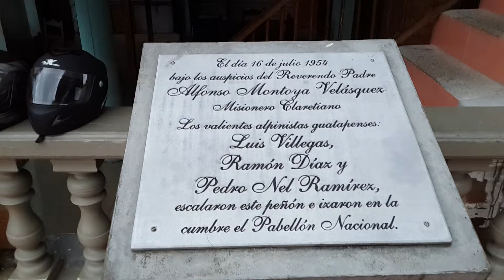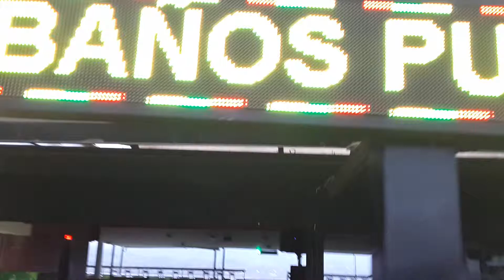EL MEJOR MIRADOR DEL MUNDO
Anteriormente conocida como la piedra del peñol, luego cambio el nombre a la piedra de Guatape, actualmente se llama el EL PEÑON DE GUATAPÈ, en Antioquia Colombia, menos de dos horas de Medellin se encuentra esta majestuosa formación de la naturaleza, en otro video amado replica del peñol se explica como fue su formacion geologica y la historia de este espectacular pueblo Antioqueño. En otros videos muestro mas detalles.

FANTASTIC WORLD BY ANGELO share them with the best viewpoint of the world. Formerly known as the stone of yardarm , then change the name to the stone Guatape , now called the ELPEÑON Guatape in Antioquia Colombia , less than two hours from Medellin is this majestic formation of nature, another beloved video replica the yardarm explained as was its geologic formation and history of this spectacular Antiochian village .